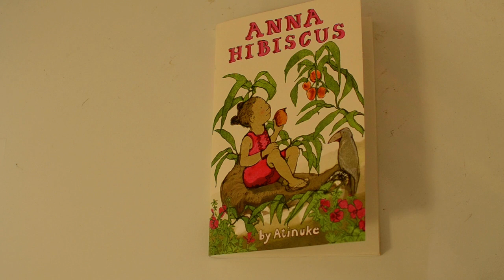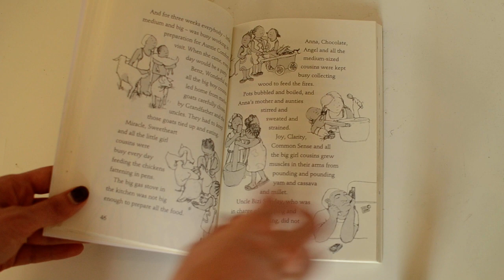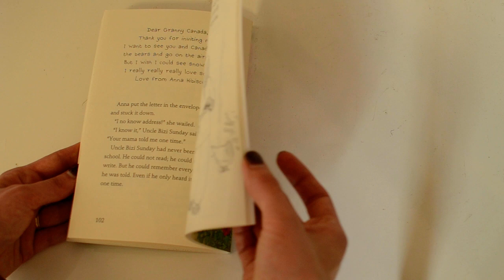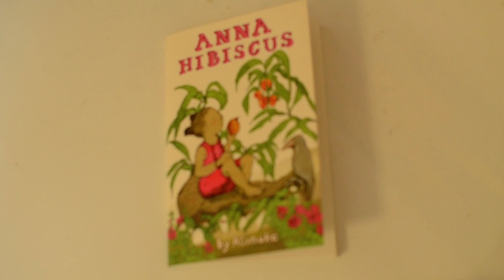Anna Hibiscus (Book 1) by Atinuke from Usborne Books and More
A thoughtful, engaging, and culturally rich chapter book for boys and girls ages 5-9 about a young girl in a biracial family growing up in Africa. Especially wonderful to read aloud with your beginning readers.  Published by Kane Miller. for just $5.99